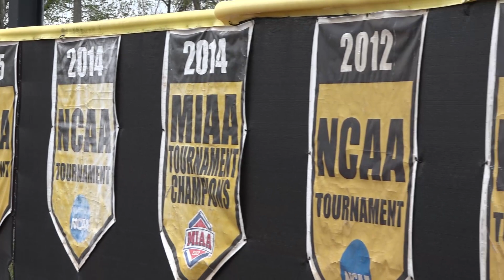Western softball returns to postseason